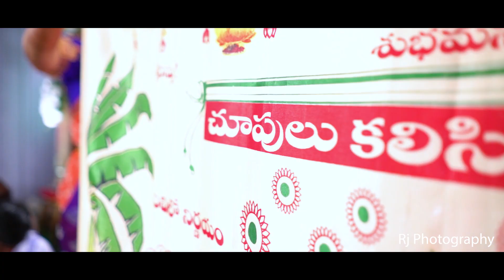Best Wedding Highlights 2020 | Amulya + Mahesh @Rj Photography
Happy Clicks To U  @Rj Photography
We will be with you in making the  memories of the events in your life